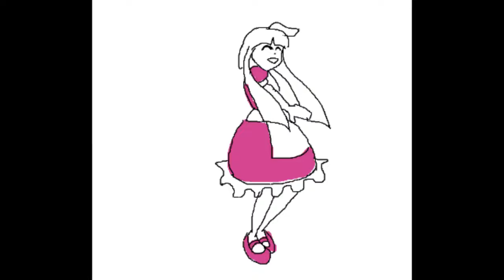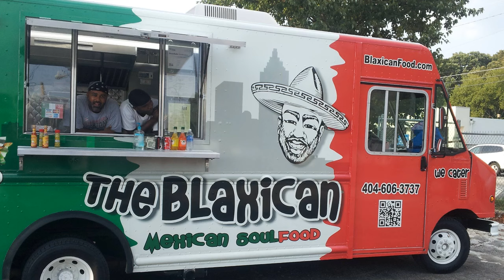[Touhou Funny] Okina wants to kidnap children but Yukari won't let her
Mean ol' Yukari won't let Okina have her fun.

Touhou characters featured: Okina Matara · Satono Nishida · Mai Teireida · Yukari Yakumo

Location featured: Land of the Back Door · The Outside World

This is a derivative work of Touhou from Team Shanghai Alice. It is not canon material nor does it claim to be. All characters belong to Zun.